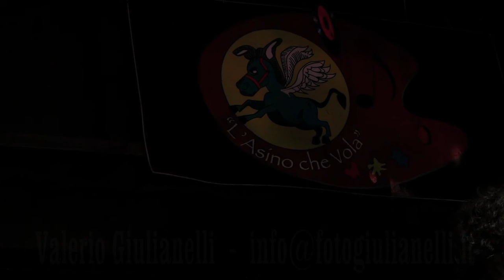L'Asino in Blues all'Asino che Vola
by Valerio Giulianelli - La Rassegna L' asino in Blues dedicata ad Herbie Goins farà tappa il 23 ottobre proprio in quella Londra degli anni '60 dove il nostro Herbie muoveva i suoi primi passi con Alexis Korner ed i suoi Blues Incorporated . Il giornalista ed editore Max Stefani, presenterà infatti il suo terzo libro " I 4 cavalieri dell'apocalisse " dedicato ai 4 eroi della chitarra e del british blues : Eric Clapton , Jeff Beck, Peter Green , e Jimmy Page. Lo storico direttore ed editore de " Il mucchio selvaggio" e di molte altre riviste come "Rumore " , " Chitarre " , la rivista di cinema " Duel/ Duellanti ", " Outsider" ed il sito " Rockol" , ci porterà indietro nel tempo per scoprire la storia di questi 4 chitarristi che, partendo dal blues, hanno fatto la storia del rock con le loro bands : Cream, Led Zeppelin, John Mayall Bluesbreakers, Fleetwood Mac, Yardbirds, Blind Faith, Derek and the dominos . Sarà anche un viaggio nella Londra degli anni sessanta con i gruppi, i locali, gli studi di registrazione e le donne di quei fantastici anni. A punteggiare i racconti di Max Stefani un valido ensemble di musicisti suonerà alcuni dei brani più famosi di Clapton, Beck, Green e Page con Claudio Maffei e Daniele Marcante : chitarra e voce, Paolo Strina : chitarra, Luca Casagrande : chitarra , Gianni Franchi :Basso , Ranieri De Luca e Sandro Salvi : batteria . E la presenza speciale di Sarah Jane Olog alla voce in alcuni brani.

1. HIGH and LONESOME DANIELE MARCANTE Voce chitarra , Gianni Franchi basso Sandro Salvi batteria Max Manganelli armonica
2. NEED YOUR LOVE SO BAD 3. BLACK MAGIC WOMAN CLAUDIO MAFFEI voce e chitarra, Gianni Franchi basso, Ranieri De Luca batteria, Paolo Strina chitarra, Max Manganelli armonica
4. WHITE ROOM 5. SUNSHINE OF YOUR LOVE DANIELE MARCANTE voce e chitarra, Alessandro Salvi batteria, Gianni Franchi basso
6. CAUSE WE'VE ENDED AS LOVERS Paolo Strina chitarra, Luca Casagrande chitarra, Gianni Franchi basso Ranieri De Luca batteria 7. PEOPLE GET READY come sopra più SARAH JANE OLOG voce
8. I CAN'T QUIT YOU BABY SARAH JANE OLOG voce, Luca Casagrande chitarra, Daniele Marcante chitarra Alessandro Salvi batteria, Gianni Franchi basso 9. STAIRWAY TO HEAVEN Sarah Jane Olog voce, Luca Casagrande chitarra acustica, Stefano Tavernese chitarra slide, Max Manganelli armonica, Gianni Franchi basso Ranieri De Luca batteria 10. WHEN THE LEAVES BREAKS Stefano Tavernese chitarra e voce, Luca, Gianni, Ranieri, Max Finale 11. JENNY JENNY Claudio Maffei voce più tutti quanti (Alessandro Salvi batteria, Stefano Disegni armonica, Luca, Paolo, Daniele, Gianni) 12. The blues is Allright SARAH voce più tutti con Max armonica e Ranieri batteria 13. Have you ever loved a woman Claudio Maffei voce e chitarra più tutti come sopra